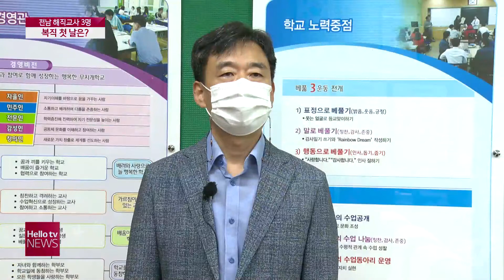4년7개월 만에 학교로 돌아온 ′해직 교사′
전교조가 노조 지위를 회복하면서
해직 교사들의 복직이 결정됐습니다.
약 5년만에 학교에 출근한 교사들을
직접 만나봤습니다.